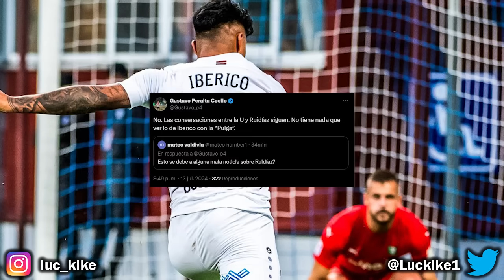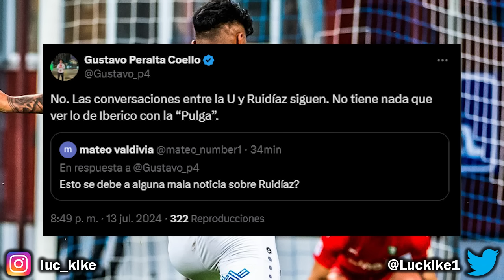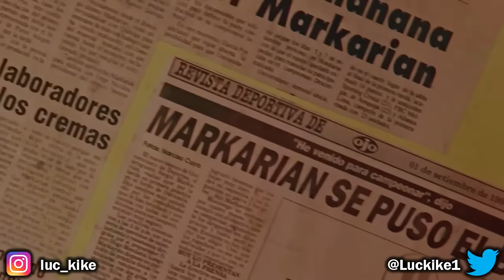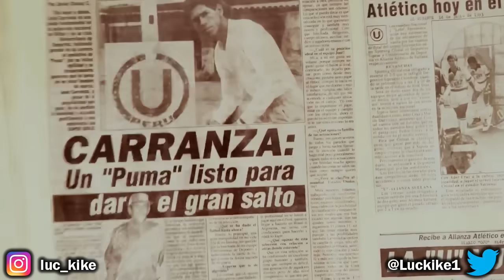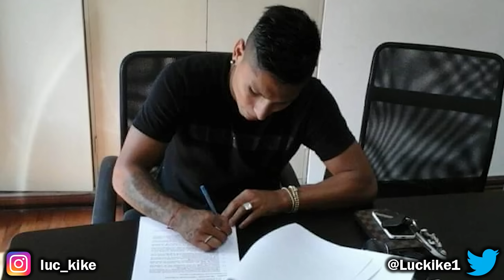¿EL 9 ES IBERICO O RUIDÍAZ? UNIVERSITARIO VUELVE A LA CARGA POR LUIS IBERICO ¿QUÉ PASO CON RUIDÍAZ?